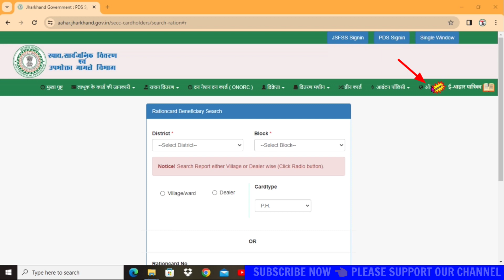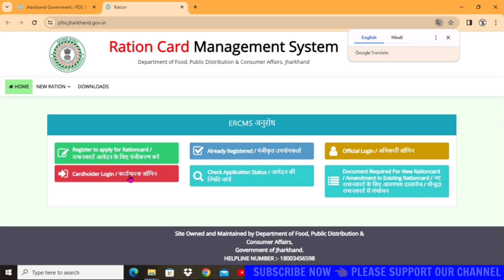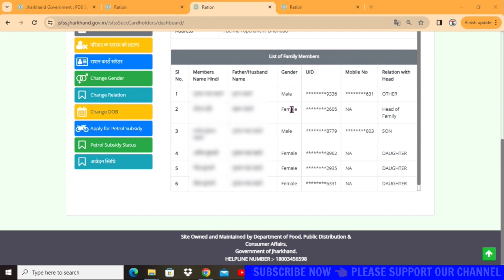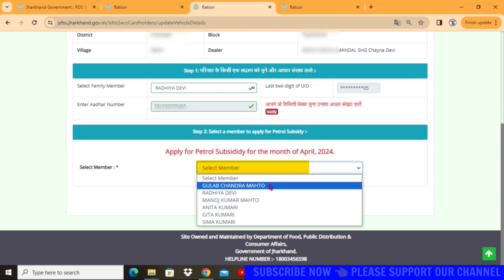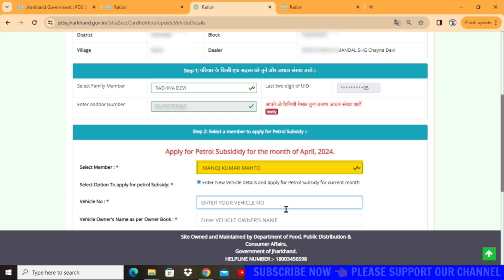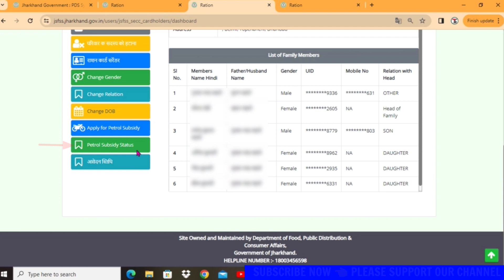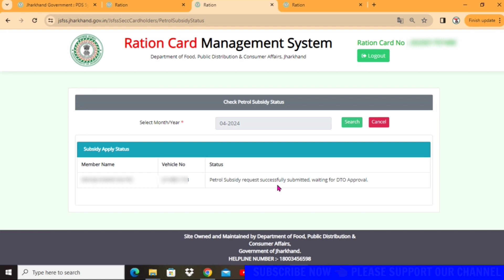Jharkhand petrol subsidy online apply kaise kare 2024 | झारखंड पेट्रोल सब्सिडी ऑनलाइन आवेदन 2024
So Hi Everyone,
                           फिर से एक और न्यू वीडियो में आपका स्वागत है, दोस्तो अगर आप सब के पास राशन कार्ड है, ओर आप झारखंड के रहने वाले है, तो ये वीडियो आप सब के लिए बहुत Important होने वाली है, आज मैंने बताया है की घर बैठे ऑनलाइन, कैसे पेट्रोल subsidy के लिए ऑनलाइन आवेदन करेंगे।

I need your support friends❤️❤️❤️

_________Like__________________________
 __________Comments__________________
  _______________Share____________________
   _________________SUBSCRIBE NOW__ ______

jharkhand petrol subsidy online kese kare, jharkhand petrol subsidy app,
petrol subsidy online registration kaise kare,
petrol subsidy ka process,
petrol subsidy applay kaise kare,
jharkhand petrol subsidy kaise le,